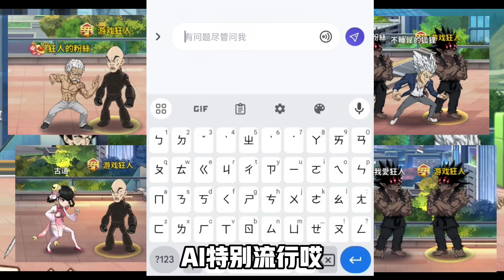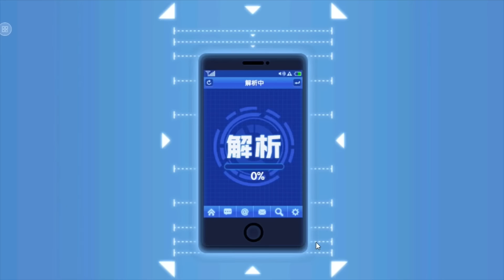一拳超人 ⭐UR原子武士二次覺醒測試！豬神新年能否跳個廣場舞～青銅組冠軍 第三集！One Punch Man The Strongest！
**本期影片狂人在一拳超人手游拍攝UR原子武士**
這也是UR原子武士 青銅組冠軍系列 第三集 ^___^！